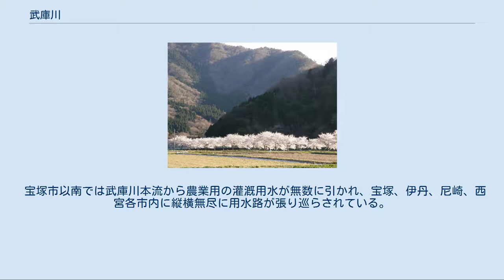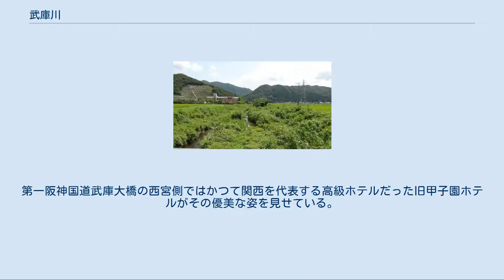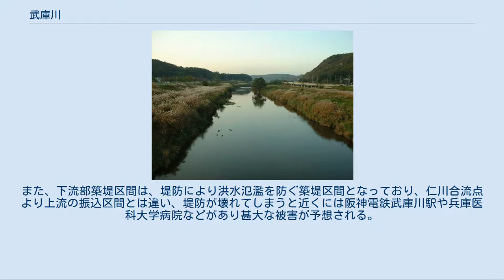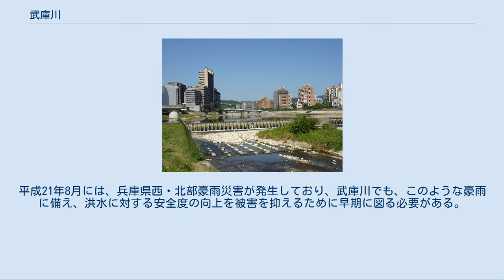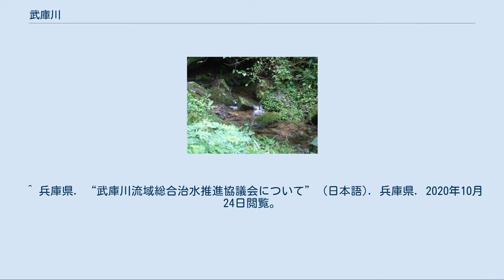武庫川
丹波篠山市内にある武庫川の始点。
 真南条川と田松川の合流地点 武庫川（むこがわ）は、兵庫県南東部を流れる河川。
二級水系の本流である。
流域面積は約500k平方メートル（甲武橋地点より上流）であり、武庫川本川および45の支川・小支川の流路延長の合計は、約260kmである。
 支流の田松川と真南条川(さらに上流での呼称は龍蔵寺川)が、JR福知山線南矢代駅南方、天台宗松尾山高仙寺よりやや北側で合流した地点(兵庫県丹波篠山市真南条地区付近)を源としており(ページ右)、現地には武庫川源流の碑が建っている。
田松川は明治8年(1875年)に加古川水系と武庫川水系をつなぐために開削された運河であり、篠山口駅東付近に両水系の分水界がある。
蛇行を繰り返しながらも次第に南行し、三田盆地を潤したのち再び山峡に入り、武庫川渓谷を形成する。
宝塚市街西方で大阪平野の北西端へ出て南流、下流域では尼崎市と西宮市の境界を成しつつ瀬戸内海に注ぐ。
 最終氷期までの武庫川は篠山川の下流であった。
これは川代渓谷の標高が176 mであることと篠山盆地の堆積物を除いた基盤の丹波層群の基盤の標高が160 mであることから判明している。
最終氷河期までの篠山川は傾斜の緩やかなことから排水が悪く、当野付近の基盤岩が武庫川に堆積し、さらに流れを堰き止めた。
川代渓谷の誕生とともに排水は改善し、盆地に堆積されていた堆積土の侵食が始まる。
武庫川の水は篠山川に奪われた結果、分水嶺は盆地南部に移動する。
篠山川の流れは速くなり、盆地を侵食していった。
 最終氷河期に基盤岩が武庫川に堆積した当野付近の武庫川源流部。
かつてはこのあたりは源流ではなく、篠山川下流であった 源流部では武庫川は小川だが、谷筋の田圃の間を流れながら周辺の山から流れ出る水を集めて次第に大きくなり、山間を湾曲しながら三田盆地に入る。
広やかな三田盆地の田圃の間をゆっくり流れる間にも、支流からの水を集め川幅を広げる。
三田市内の武庫川沿いの田圃では毎春レンゲの花が見られる。
三田周辺の武庫川東岸側は人口の少ない地域で、上流側の支流には青野ダム、下流側の支流には千苅ダムの2箇所の上水道用貯水ダムがある。
西側は最近特に住宅地として開発されてきた地帯で、武庫川にもかなりの下水が流れ込む。
 三田盆地を抜けると急に山間部に入り、武庫川渓谷となる。
渓谷入口で合流する支流の船坂川流域には鎌倉峡のような峡谷があり、百丈岩などの巨岩が聳える。
羽束川と合流する地点には神戸市の千苅浄水場があり、千苅ダムから上水道用浄水をしているが、過去の水不足の際には緊急給水をこの武庫川の水から実施したこともある。
武庫川は山間を蛇行しながら下ってゆくが、途中しぶきを上げるような急流も各所に見られる。
途中の川岸には秘湯、武田尾温泉がある。
このあたりに治水を主眼とした巨大なダム（武庫川ダム）を作る計画が持ち上がり、流域の住民との間で話し合いが行われていたが、2010年9月になって「ダム建設には合意形成や完成までに時間を要する」として、事実上計画は消滅した。
なお、JR西日本福知山線の武田尾駅から生瀬駅方面の武庫川渓谷沿いには福知山線旧線跡が残り、現役当時の姿のトンネルや鉄橋が多く、ハイカーらの人気が高かった。
管理するJR西日本は旧線廃止から30年以上が経過し老朽化が著しいため、宝塚市や西宮市に対し、一旦はこのルートの閉鎖の打診したものの、その後JR西日本と地元自治体により安全対策工事と維持管理が行われ、すでに整備済みの宝塚市側の1.5㎞に加え、西宮市側の3.2kmも2016年11月15日に整備が完了し開放された。
 なお、渓谷中にある武庫川左岸に鎮座する渓谷で最も大きな岩石とされる「高座岩」及びその上流にある「溝瀧」では明治時代頃まで現在の伊丹市や尼崎市で農耕を営んできた農民らによる村々での雨乞いの風習が存在し、降雨がない干ばつが続いた年には「此の岩は近郷の信仰ある岩にして、旱魃にならば雨乞を執行する場所たり」「其の儀式は動物の生血を塗るにあり」「然らば天其の汚を厭ひ、洗い去らんが為めに雨を降らすといふ」「其の血は、武庫、川辺両郡は純白色の馬の血を塗るを例とす」と降雨を祈る特異な雨乞い儀礼が実在した。
 渓谷を抜けると、宝塚市内で大阪平野に出る。
この大阪平野への注ぎ口は扇状地のようになっている。
宝塚歌劇団の本拠地である宝塚大劇場は、市街地の武庫川沿いから見ることができて、観光ダムの中央には宝塚観光噴水（ビッグ...